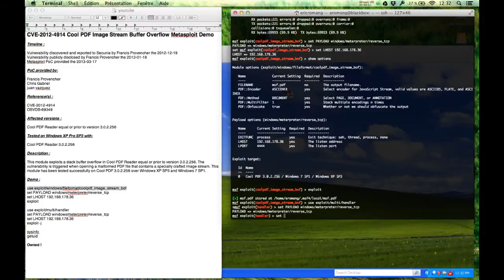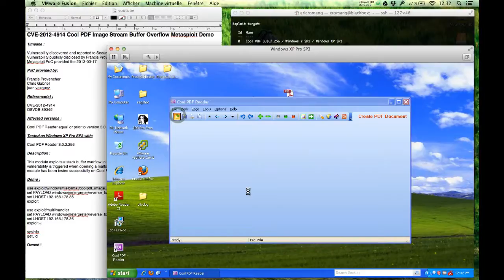CVE-2012-4914 Cool PDF Image Stream Buffer Overflow Metasploit Demo